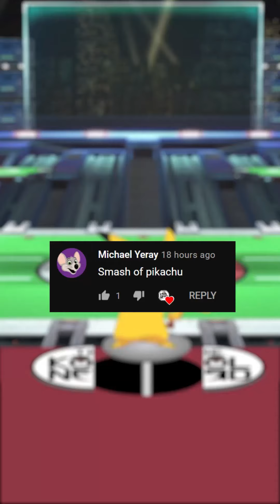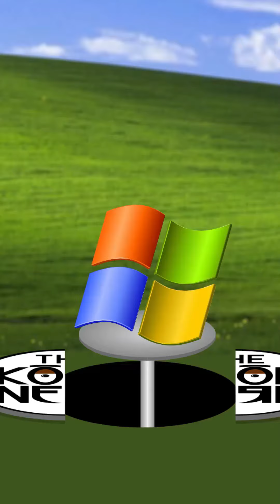STUNNING Nerd Smash Mash Up!!!